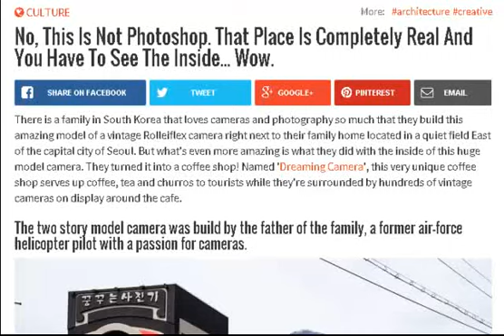No, This Is Not Photoshop That Place Is Completely Real And You Have To See The Inside Wow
There is a family in South Korea that loves cameras and photography so much that they build this amazing model of a vintage Rolleiflex camera right next to their family home located in a quiet field East of the capital city of Seoul. But what's even more amazing is what they did with the inside of this huge model camera. They turned it into a coffee shop! Named 'Dreaming Camera', this very unique coffee shop serves up coffee, tea and churros to tourists while they're surrounded by hundreds of vintage cameras on display around the cafe.